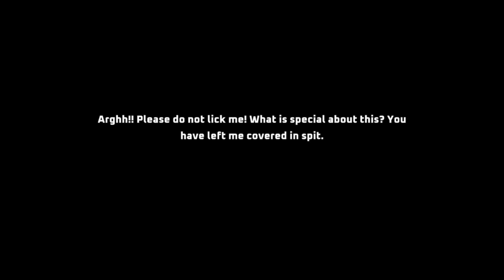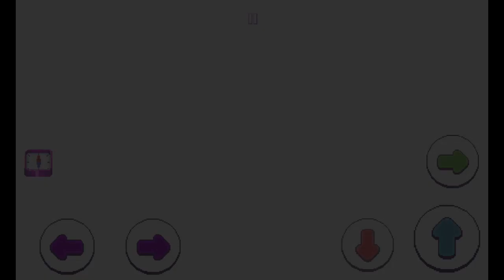Super Mombo Quest - mobile game quickplay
When you need a hero to get the enemy LICKED, who better to ask than Mr. Mombo...?

Well, you can try asking... You may not get an answer.

Prepare yourself for this quirky Metroidvania adventure!